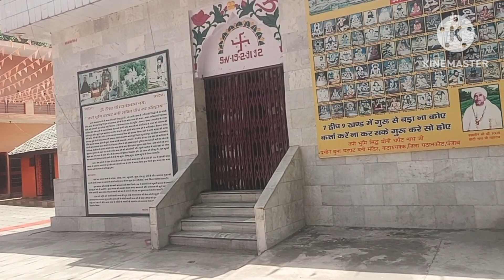बरसों साल पुराना शिव मंदिर पठानकोट।।चटपट नाथ मंदिर पंजाब का प्रसिद्ध मंदिर एक रात में बना 🙏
बरसों साल पुराना शिव मंदिर पठानकोट।।झनकट नाथ मंदिर पंजाब का प्रसिद्ध मंदिर एक रात में बना 🙏